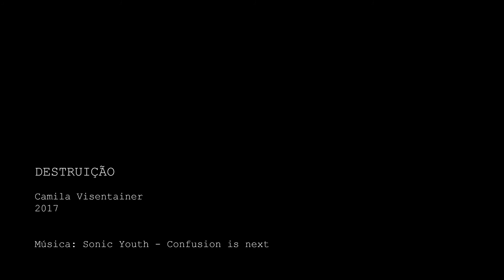Destruição - Performance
Destruição

Performance para o desafio da semana do Coletivo Cósmico